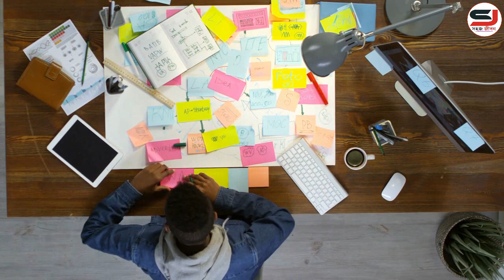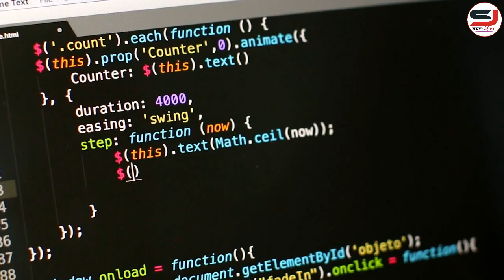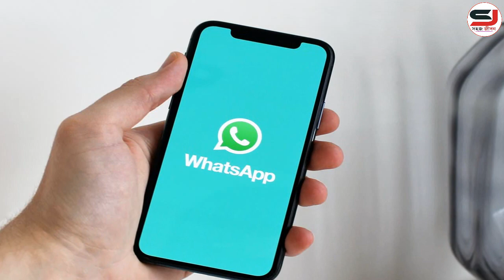আপনার মধ্যে এমন জেদ ও পাগলামো থাকতে হবে ! Whatsapp Success Story ! Powerful Motivational Video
আপনার মধ্যে এমন জেদ ও পাগলামো থাকতে হবে ! Whatsapp Success Story ! Powerful Motivational Video | Motivational Video | How to Success | Life Changing Video | Change your life | Be inspired | Whatsapp, Facebook, Story, Success, Sahajjibon.

Join us.